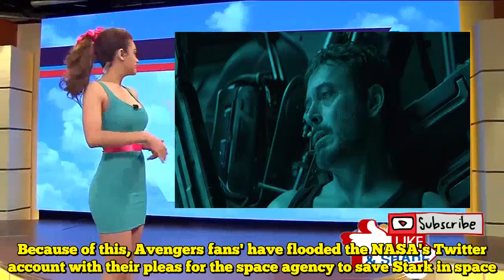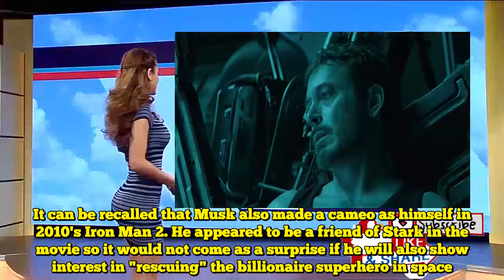'Avengers' Fans Ask NASA & Elon Musk To Save Iron Man In Space; NASA Teaches Marvel How To Bring Hom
The Avengers really have a big problem and their fans have already solicited some help from the space experts. The team is in a really bleak situation in Avengers: Endgame, particularly Tony Stark, a.k.a. Iron Man.  After Marvel Studios dropped the official trailer for the fourth installment of the franchise, titled Avengers: Endgame, fans of the superheroes appealed to NASA to save Stark (Robert Downey Jr.) in space. The teaser revealed the aftermath of what is left from the Avengers and the universe after Thanos' (Josh Brolin) snap and Tony is seen drifting helplessly in space.  The clip shows Stark in space and can't find his way home to Earth as his Iron Man helmet was greatly damaged. All he can do is to tell Pepper Potts in a recording message that he already ran out of water and food and he expects to be out of oxygen too anytime soon.  Because of this, Avengers fans' have flooded the NASA's Twitter account with their pleas for the space agency to save Stark in space. NASA responded to the appeal and offered an advice to Marvel on how to bring home its man.  "Hey @Marvel, we heard about Tony Stark. As we know, the first thing you should do is listen in mission control for '@Avengers, we have a problem.' But if he can't communicate, then we recommend ground teams use all resources to scan the skies for your missing man," NASA tweeted in response to the Avengers fans along with a photo of their command center.  Additionally, NASA also cleverly put some Marvel Easter eggs in the photo. Hawk-eyed fans of the Avengers spotted Thor's nameplate and hammer in the image. Does this mean Thor and his hammer will be the key to rescuing Iron Man?  Fans also sent tweets to SpaceX and Tesla founder Elon Musk to rescue Stark. Musk responded to a fan post that shows him making a cameo in Machete Kills. Musk appeared as himself in the movie as he shakes hands with ex-Federale agent Machete (Danny Trejo) before sending him into space.  It can be recalled that Musk also made a cameo as himself in 2010's Iron Man 2. He appeared to be a friend of Stark in the movie so it would not come as a surprise if he will also show interest in "rescuing" the billionaire superhero in space.  Understandably, fans are concern that Stark might die in space if no help will come his way anytime soon. But it most likely that Stark will get rescued after all but there is still fear that he may not survive the second round of battle with Thanos.  There have been speculations that Stark might die in the last installment of the Avengers especially since the contract of Robert Downey Jr. is set to expire after Avengers: Endgame. The movie is scheduled to hit cinemas in April 2019.  Do not reproduce without permission.